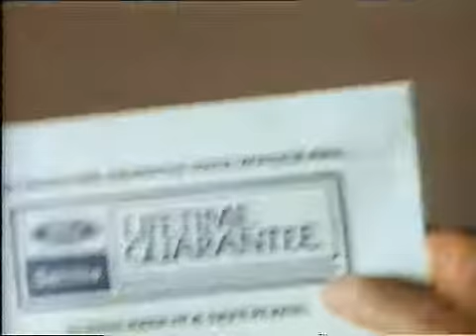80s advert Ford lifetime guarantee